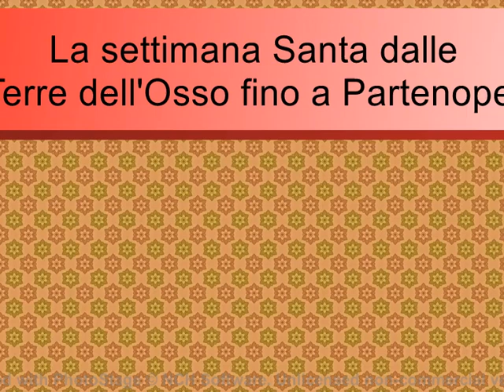La settimana Santa ,dalle Terre dell'Osso fino a Partenope.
San Francesco a Folloni, Rionero in Vulture e Napoli.